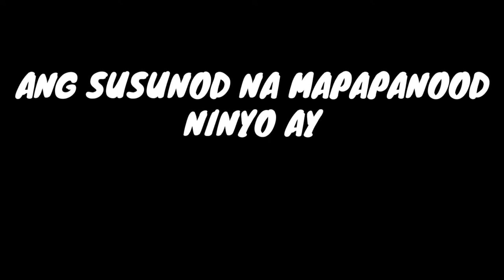HomeVisiting❤️ + Treat Kami Ni Mam!💛NAKAKAHIYAA!!🤦‍♂️😁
ZUPGUYS!!💛💛💛

FB, IG, TWIT,
CHRISTIAN PELAEZ

💚💚💚💚 SALAMAT MAM VICKYY💛💛💛